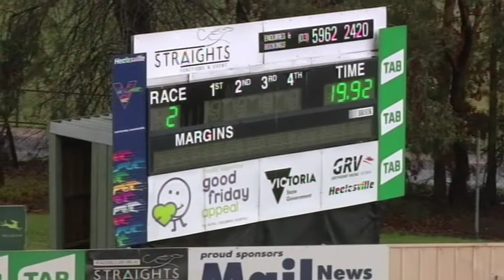HVL MON 15 JUL 19 R1